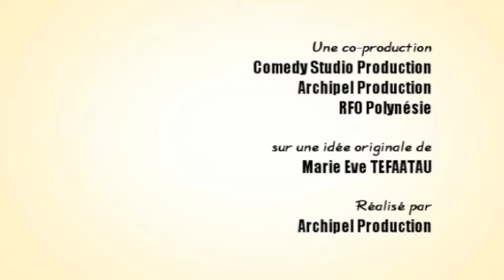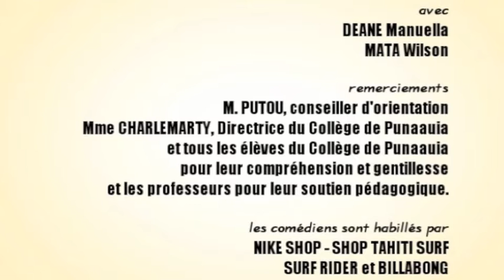VIDADOS Le cours de Tahitien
VIDADOS en plein cours de Tahitien, pas facile d'apprendre ...